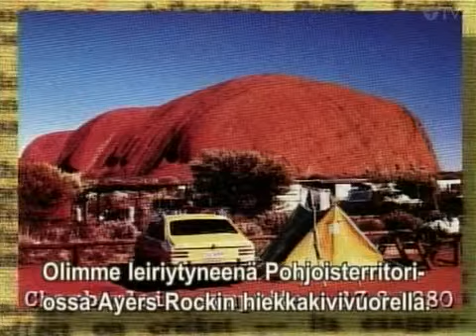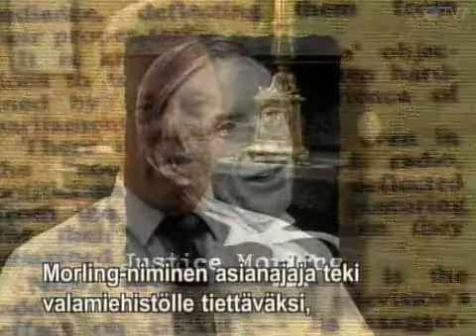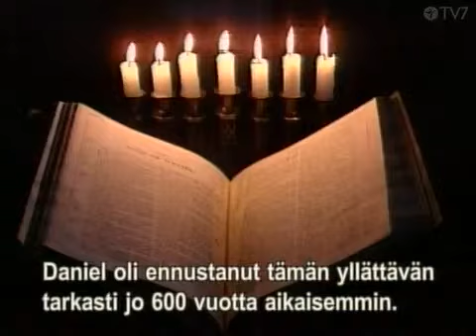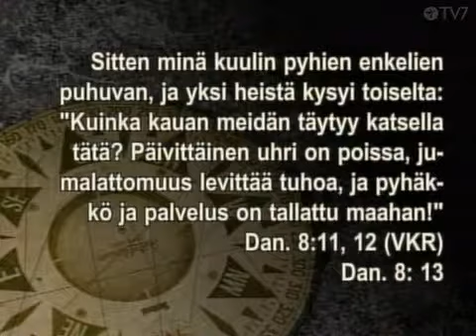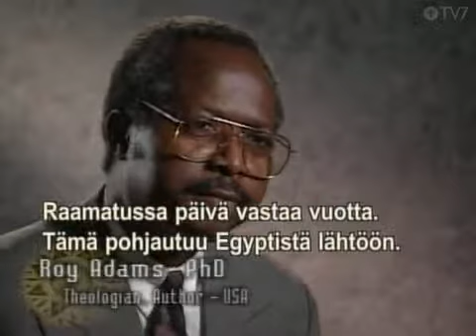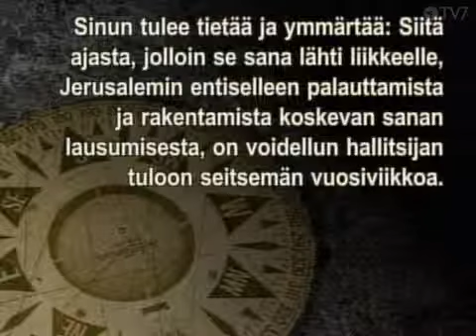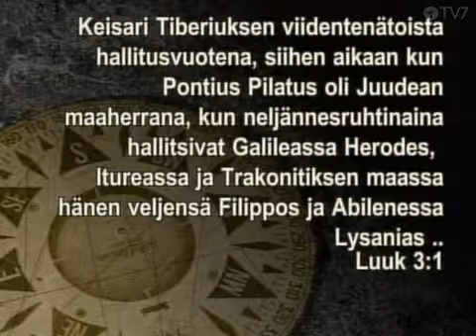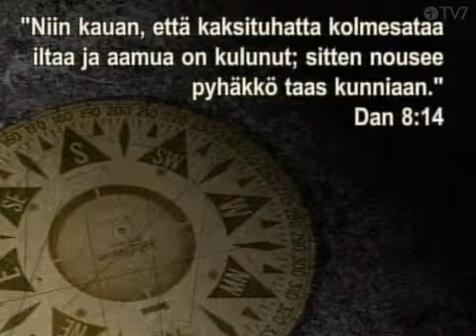Etsimässä osa 10 - Oikeutta etsimässä (The Search part 10)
Inhimillisissä oikeusjärjestelmissä oikeus ei aina toteudu ja maallinen oikeustiede ei aina löydä tarvittavia todisteita. Toisin on Taivaallisen oikeustieteen laita. Kuinka kosmisen oikeusistuimen toimet ovat näkyneet historiassa? Sisältää uskomattoman raamatulliseen pelastussuunnitelmaan liittyvän ennustuksen ja toteutuksen, jolla on erityisen tärkeä yhtymäkohta myös nykyaikaan.

How is the Heavenly justice seen in history? Daniel had amazing prophecy according to the plan of redemption.